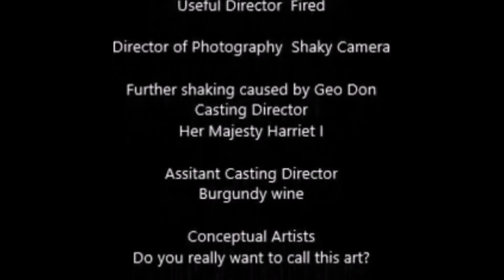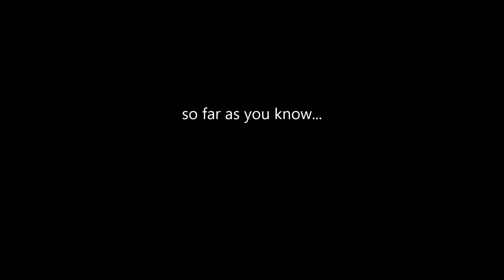Breaking Up (with coffee)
Not exactly click-bait, but I tried...and it's the thought that counts.